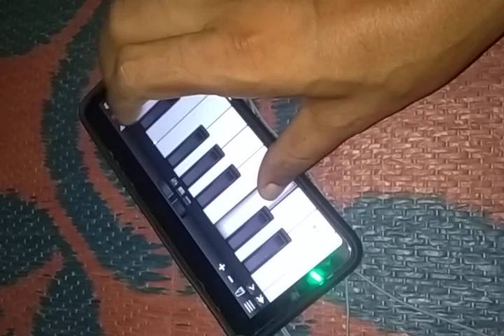Gawana karawala song piano tutorial harmonium music aasani se bajana sikhen#apne piano per